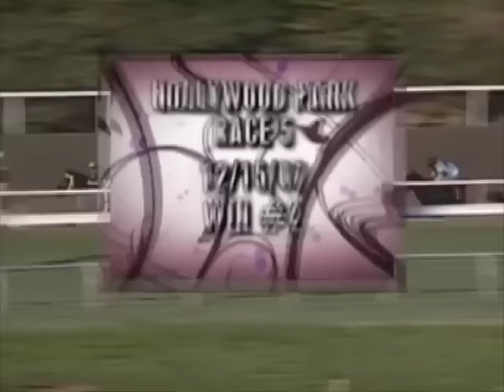Zenyatta Greatest Race Horse Of All Time! Montage - All 19 Wins